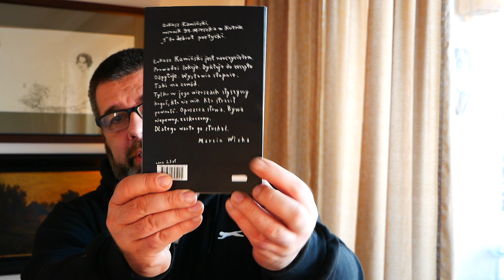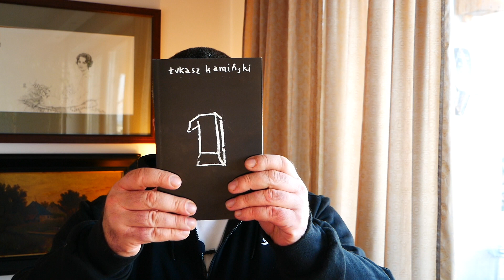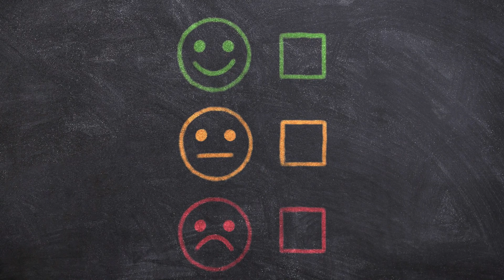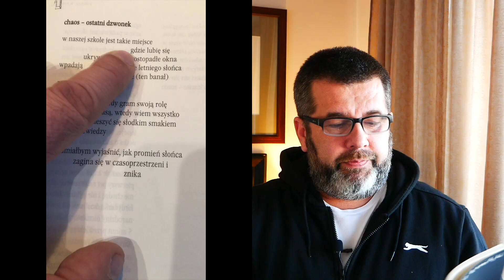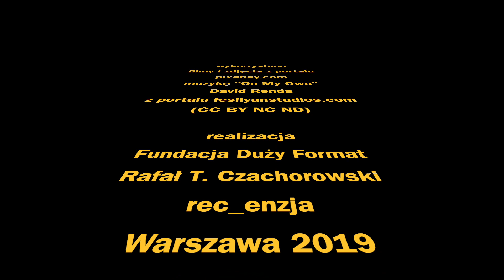rec_enzja #12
"1" Łukasza Kamińskiego (Wydawnictwo Nisza, Warszawa 2019),
debiut poetycki.
"Łukasz Kamiński jest nauczycielem. Prowadzi lekcje. Dyktuje do zeszytu, odpytuje. Wystawia stopnie. Taki ma zawód.
Tylko w jego wierszach słyszymy kogoś, kto nie wie. Kto stracił pewność...""
Marcin Wicha

Łukasz Kamiński - rocznik 1991, mieszka w Kutnie.

wykorzystano
video i zdjęcia z serwisu pixabay.com
"On My Own" David Renda

czołówka
animacja: Maciej Kompf (the_meta4)
muzyka: Jeremi Kosiński